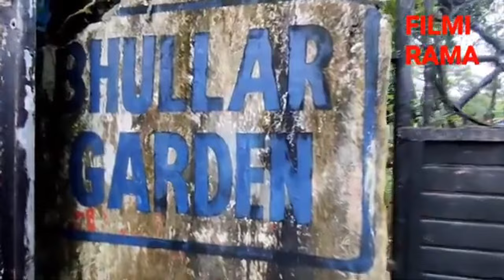End of Bhojpuri Industry? | Raja Ram Trailer | Khesari lal | Pawan Singh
Here we discuss Latest films and web series

I do not own some of the footage I use for my videos.